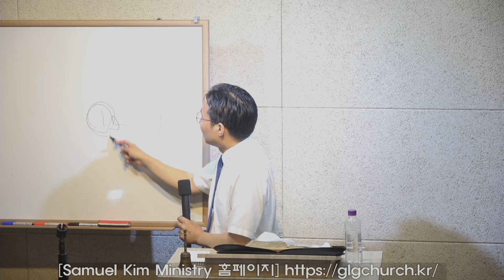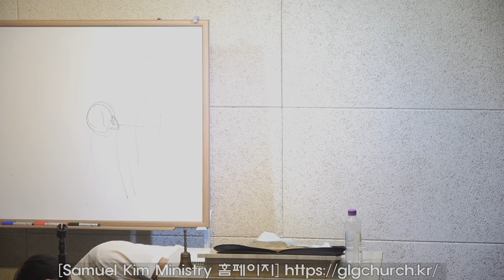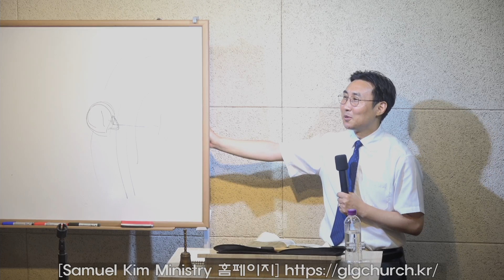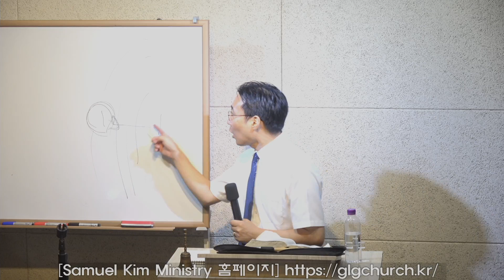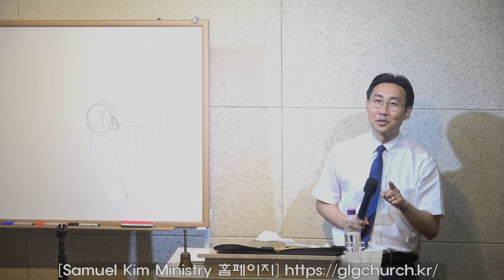곤란 중에 너그럽게 하셨으니 / 시편 4편 / 20230704 화요예배 설교 / Samuel Kim Ministry, 목동한미연합교회